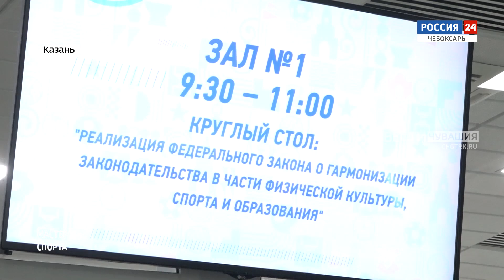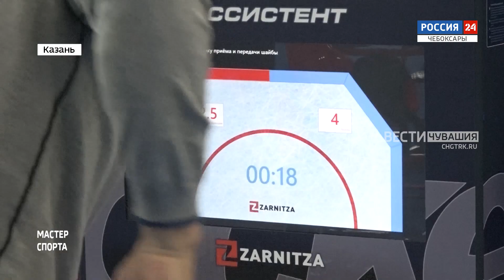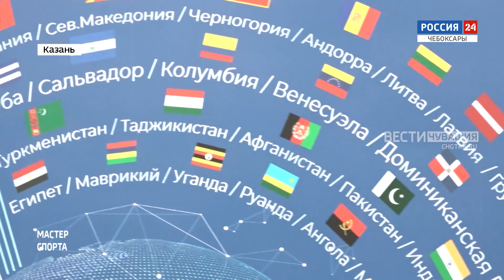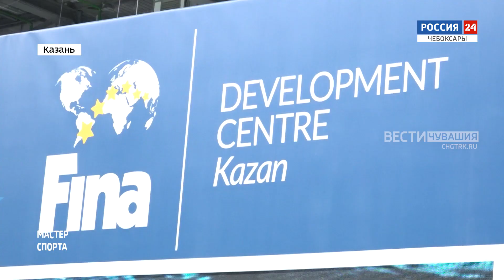Мастер спорта. Выпуск от 10.09.2021